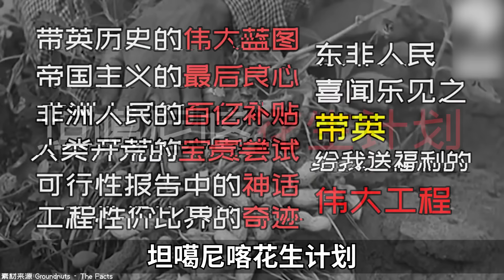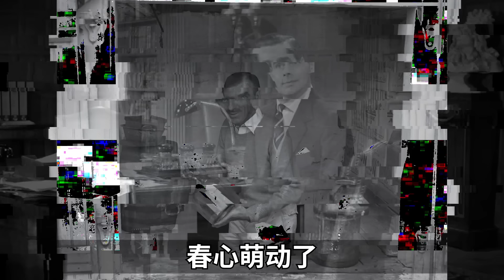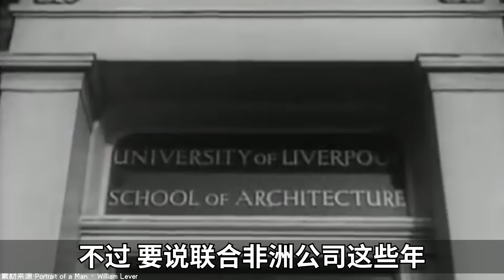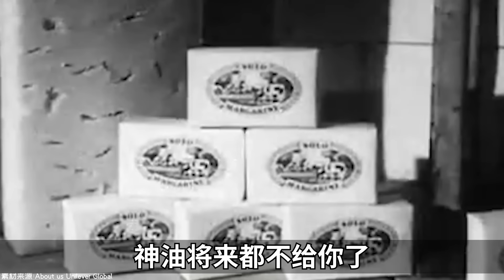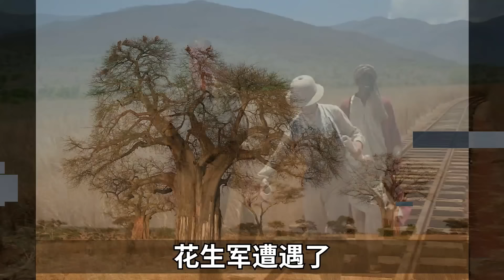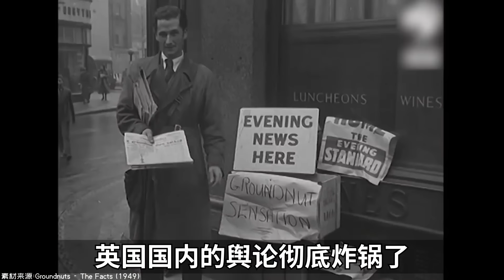英國如何給非洲人民送福利？－神奇組織08【小約翰可汗】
本篇為神奇組織之英國花生軍。

參考資料：
內森·安根妮1964年《英國在東非的花生計劃：工黨的困境》
簡·奧康奈爾2004年《坦噶尼喀花生計劃：一個變革和保守主義的場所》
英國國家檔案館《內閣東非花生計劃》
大衛·米德爾頓2007年出版《他們的意圖是好的：政府項目災難》
邁克爾·紐曼1989年出版《約翰·斯特雷奇》
亨利·佩林1984年出版《工黨政府，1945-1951》